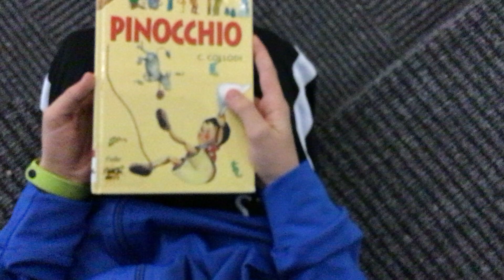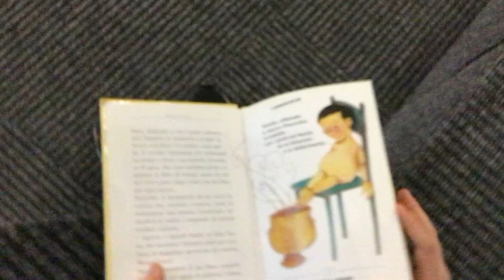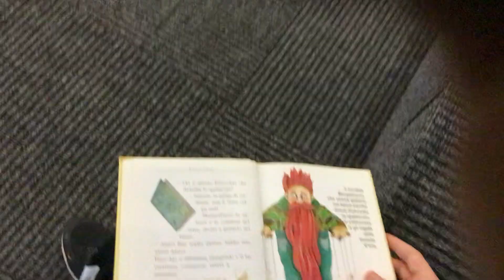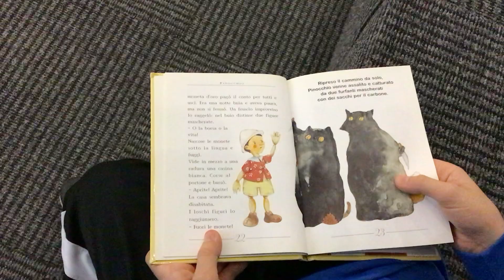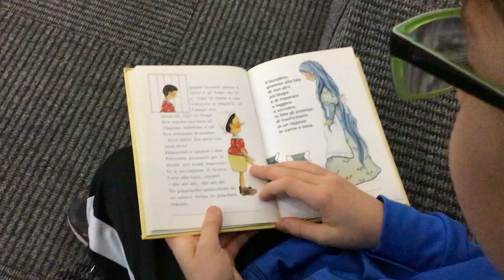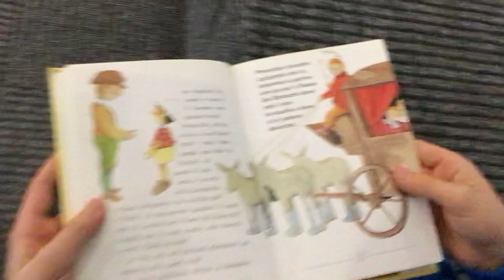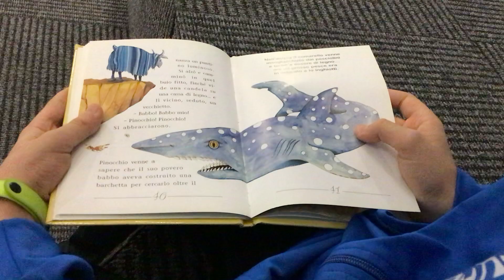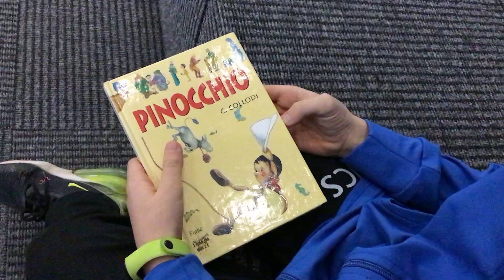Pinocchio read in Italian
Leonardo of IICS reads Pinocchio on World Read Aloud Day 2020